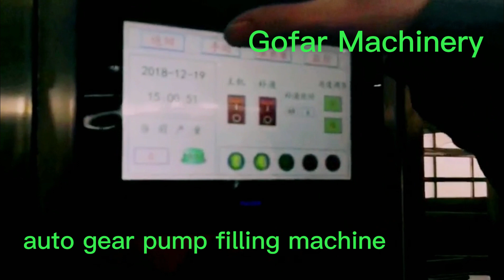auto gear pump filling machine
1.high efficiency
2.good capacity
3.nice accuracy